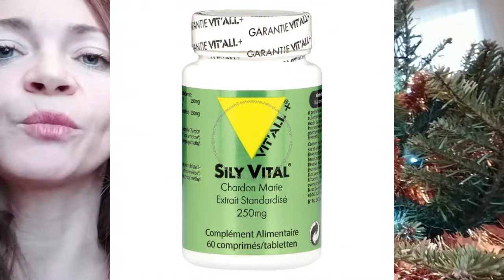Comment bien digérer le repas de Noël ?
Comment bien digérer le repas de Noël ? Contre les excès alimentaires et d'alcool que faire? la réponse ici:

Chardon Marie
- en Ampoule La Royale (numéro vert 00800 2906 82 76 code 12945) 2 ampoules matin et soir dans de l'eau.
- En gélules chez Vit'all+ Sily Vital

-Carominthe chez Lehning en pharmacie 1 cs à soupe dans de l'eau avant ou après repas

Diète au potage entre Noël et jour de l'an!